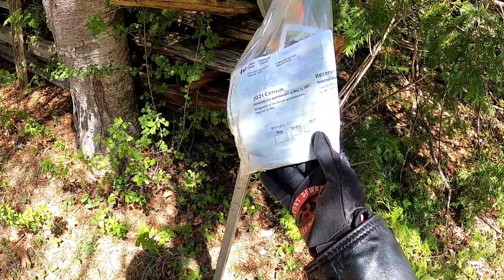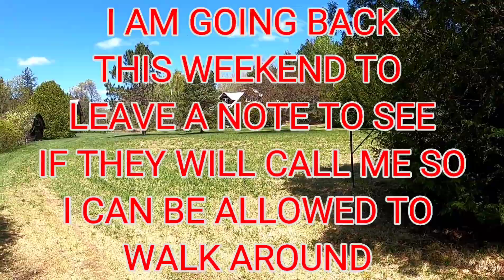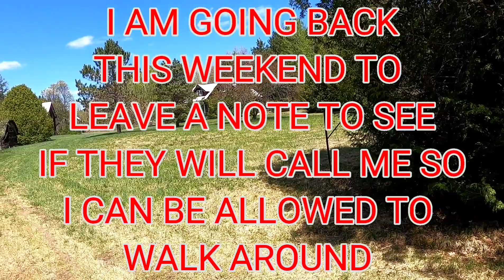Finding The Old Homestead In Maynooth Ontario On My Honda VTX 1300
Video Recorded May 18 2022

2007 Honda VTX 1300S
Bought From:
True North Motor Sports
Address:
1720 Main St W, North Bay, ON P1B 8G5

Camera's
GoPro 8 Black
GoPro 360 Max
GoPro 8 Black

Camera Equipment
Insta360 Invisible Selfie Stick
GoPro 8 Media Mod
GoPro Handle Bar Mount
Cell Phone Handle Bar Holder